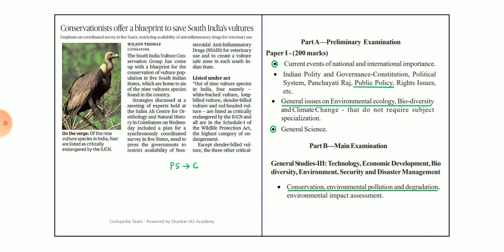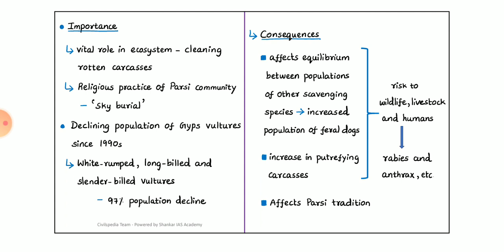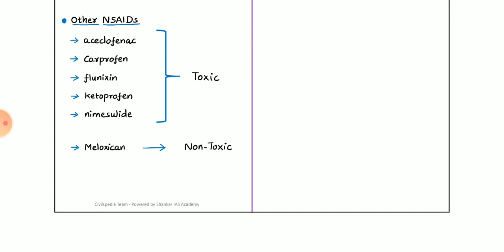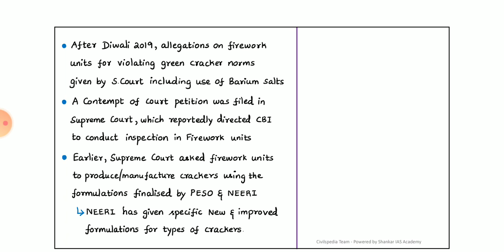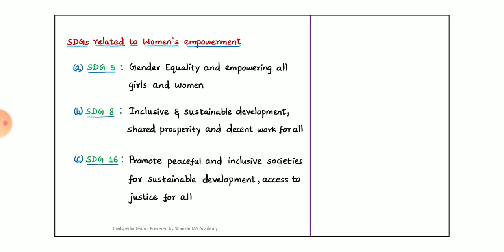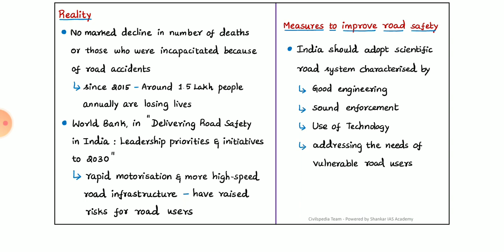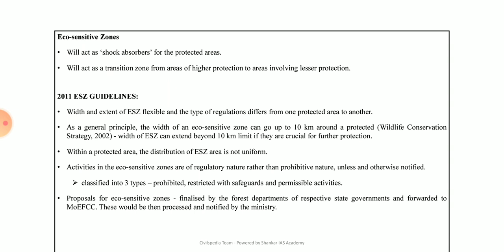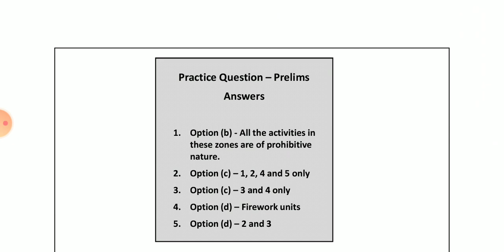The Hindu Newspaper Analysis 13 | UPSC | Other Government job